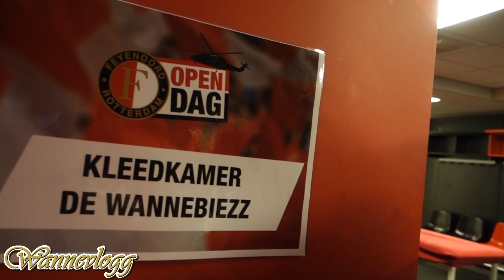Wannevlogg #077 - 3x Rotterdam en 1x Emmen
Een Wannevlogg over een hele mooie week!
Op donderdag 18 juli waren de Wannebiezz te gast bij het WPT (World Port Tournament Baseball) in Rotterdam. Zaterdag 20 juli mochten de mannen traditioneel Rotterdam Zingt openen. Zondag 21 juli stonden ze op het veld bij de Open Dag van Feyenoord en daarna gelijk door voor de Radio Continu Tour in Emmen.